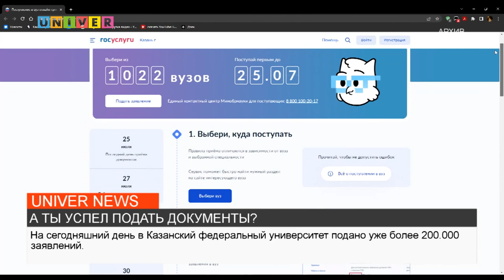А ТЫ УСПЕЛ ПОДАТЬ ДОКУМЕНТЫ?